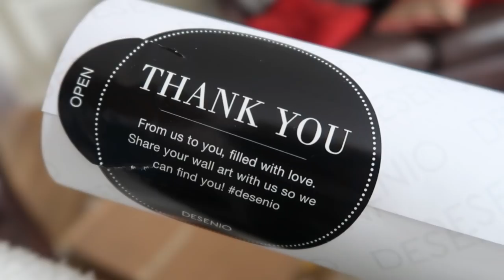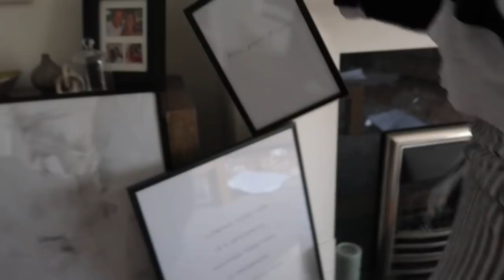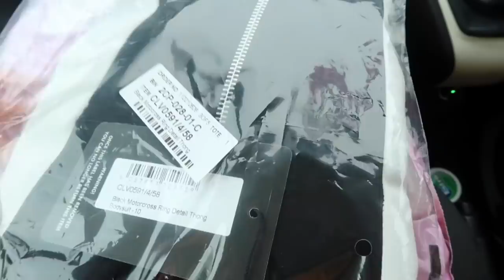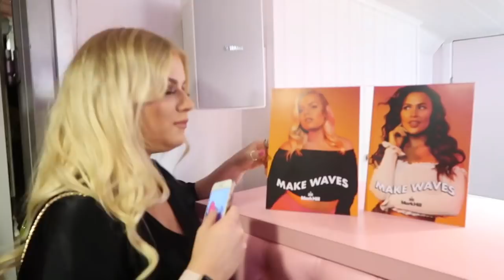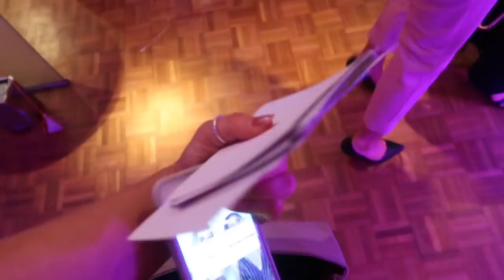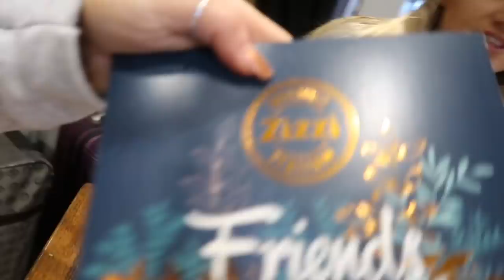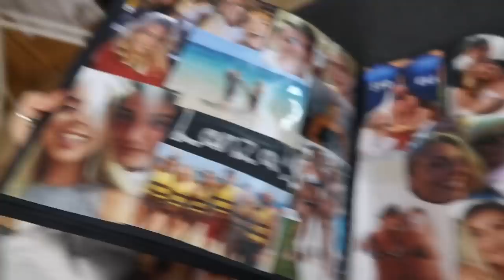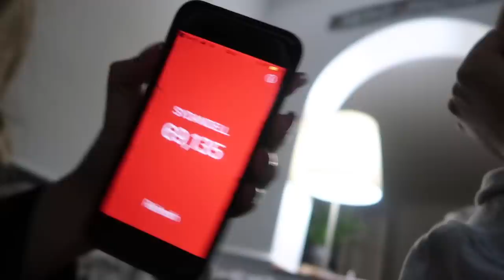WE GOT AN APARTMENT IN LONDON?! | VLOG | SYD AND ELL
*Except for handpicked-/collaboration posters and frames!

other than a small percentage of the sale may go to the person who generated the
link. You pay no more, no less for buying, a small percentage of commission just goes
to the individuals who influenced sale of the item.

WE LOVE YOU ALL SO MUCH!!! Syd and Ell xxxx